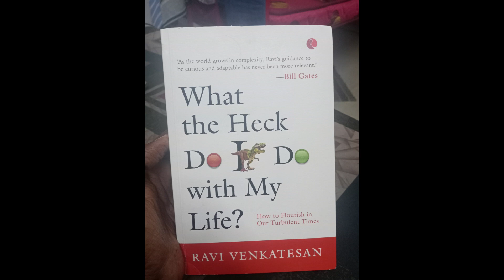Kannada - 2.0 - 1/75 Hard Challenge